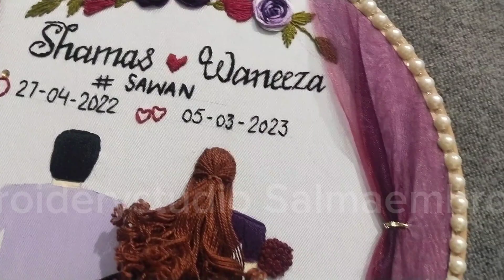Gorgeous embroided hoop design|Salmaembroiderystudio|embroidery